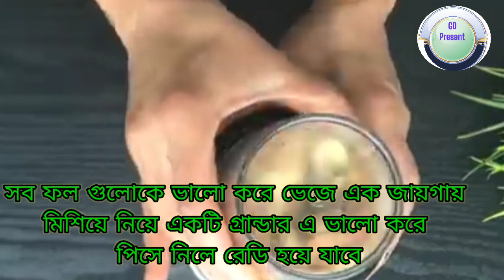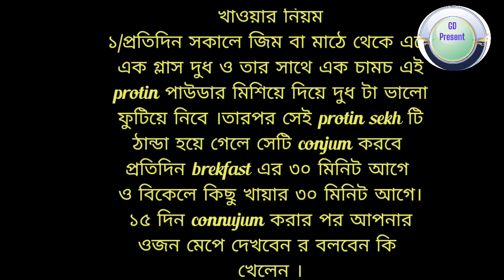Heldi newtrition make in home (bodybuilding)who do make in home body supliment// how make in home